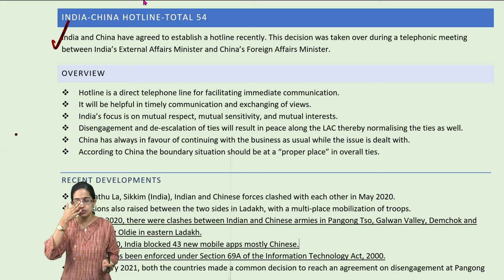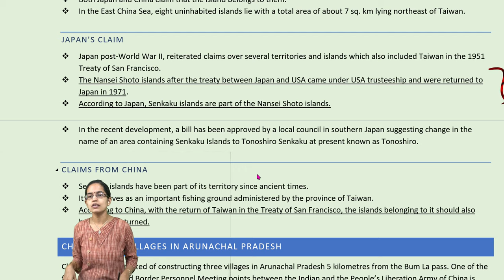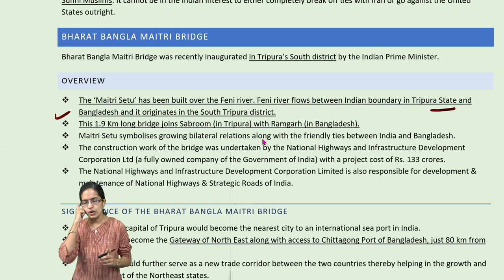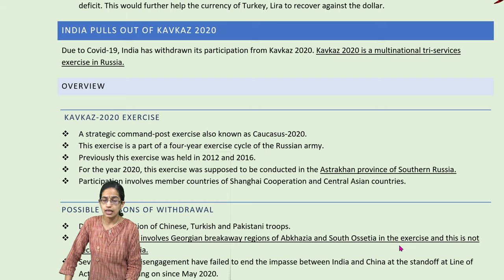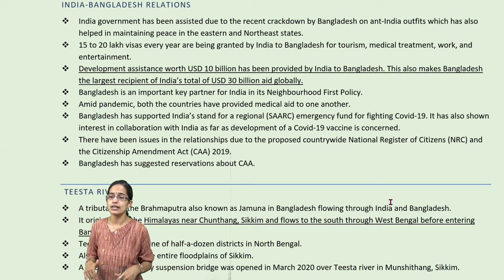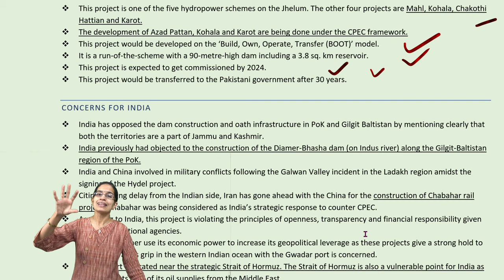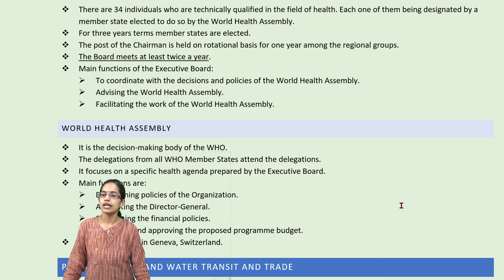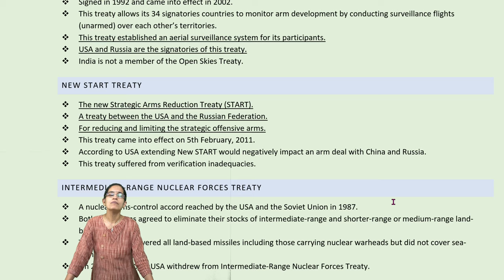International Relations 2021: Expected Topics & Questions for UPSC Prelims | NET (Part 3)